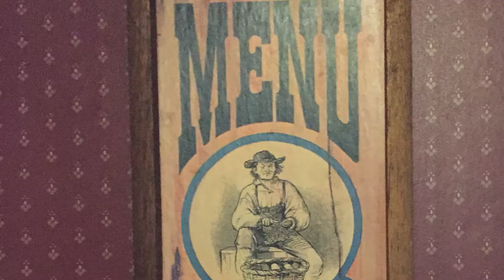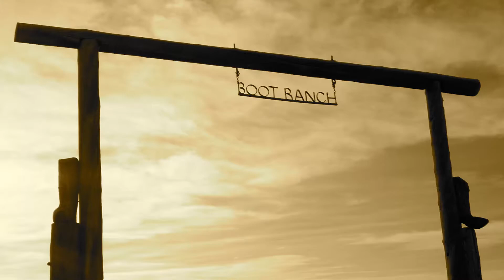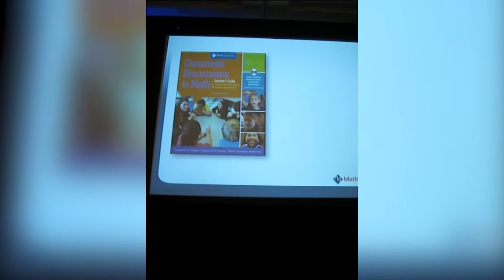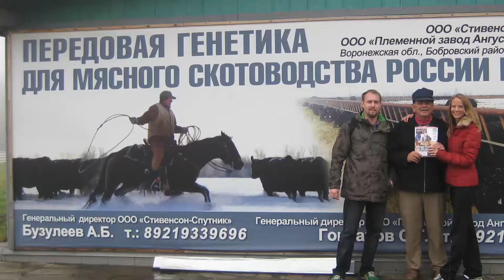Boot Ranch Application Video